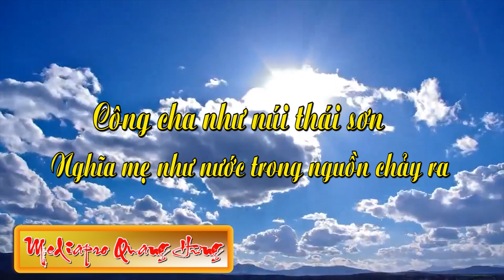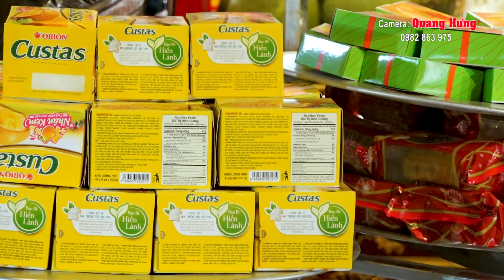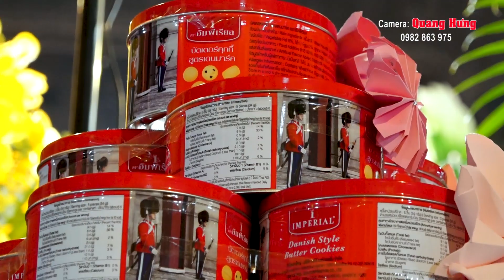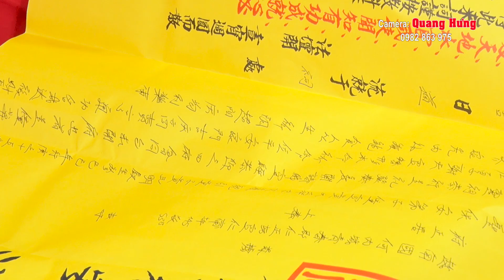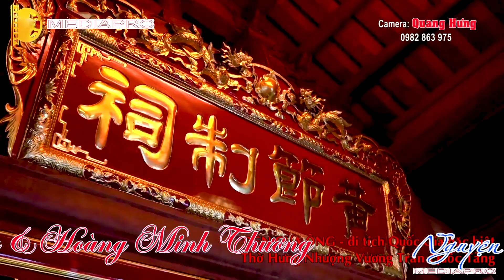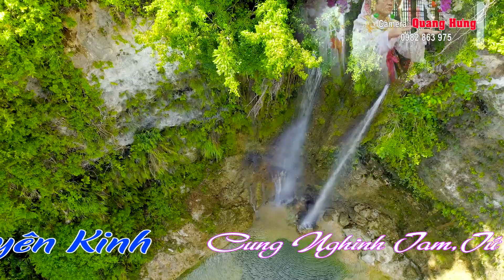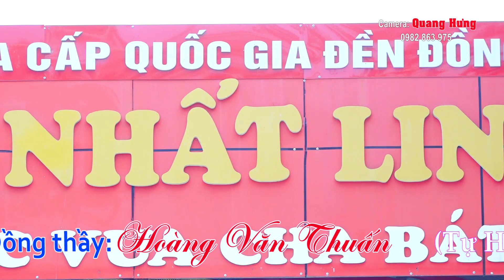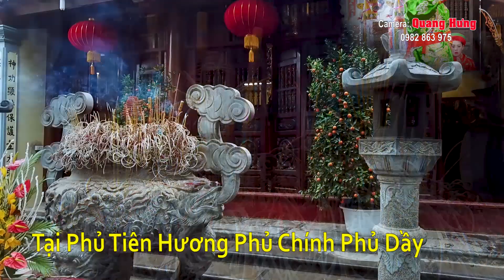Đồng Thầy: Hoàng Văn Thuấn Nhất Tâm bắc Ghế Hầu Thánh Tại Phủ Tiên Hương Phủ Chính Phủ Dầy HD 1